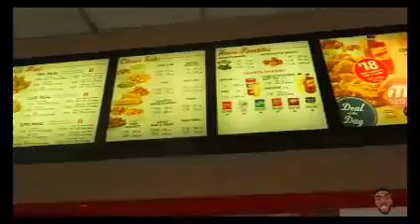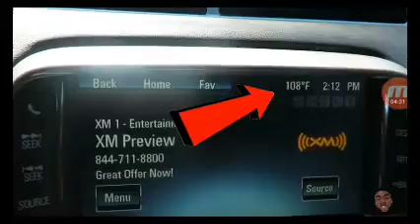Watching cj so cool